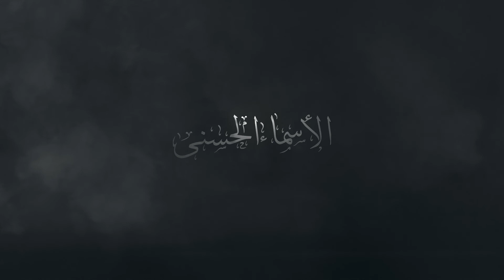ASMAUL HUSNA | Nama Allah Asy Syaafii #33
Diantara nama-nama Allah adalah Asy Syaafii (الشَّافِي ). Dalil yang menunjukkan hal ini adalah hadits dari ‘Aisyah radhiyallahu ‘anha, beliau mengatakan : “Nabi shallallahu ‘alaihi wa sallam pernah meminta perlindungan kepada Allah untuk anggota keluarganya.  Beliau mengusap dengan tangan kanannya dan berdoa :

اللَّهُمَّ رَبَّ النَّاسِ أَذْهِبِ الْبَأْسَ وَاشْفِه وأَنْتَ الشَّافِي لاَ شِفَآءَ إِلاَّ شِفَاؤُكَ شِفَاءً لاَ يُغَادِرُ سَقَمًا

 “Ya Allah, Rabb manusia, hilangkanlah kesusahan dan berilah dia kesembuhan, Engkau Zat Yang Maha Menyembuhkan. Tidak ada kesembuhan kecuali kesembuhan dari-Mu, kesembuhan yang tidak meninggalkan penyakit lain”  (HR Bukhari 535 dan Muslim 2191).

Dalam hadits yang lain dari Abdul Aziz bin Shahib, beliau mengatakan: Aku dan Tsabit datang menemui Anas bin Malik , kemudian Tsabit berkata: “Wahai Abu Hamzah (kunyah dari Anas bin Malik), aku tersengat binatang. Anas mengatakan : “Maukah kamu saya bacakan ruqyah dengan ruqyah yang dibaca oleh Rasulullah shallallahu ‘alaihi wa sallam? Tsabit berkata : “Tentu”. Kemudian Anas bin Malik membaca doa:

اللَّهُمَّ رَبَّ النَّاسِ, مذْهِبِ الْبَأْس, اشْفِ أَنْتَ الشَّافِي لاَ شِفَآءَ إِلاَّ شِفَاؤُكَ شِفَاءً لاَ يُغَادِرُ سَقَمًا

“ Ya Allah, Rabb manusia Yang Menghilangkan kesusahan, berilah kesembuhan, Engkaulah Zat Yang Maha Menyembuhkan.  Tidak ada yang mampu menyembuhkan kecuali Engkau, kesembuhan yang tidak meninggalkan penyakit lain” (HR Bukhari 541).
Makna dari Asy Syaafii adalah Zat yang mampu memberikan kesembuhan, baik kesembuhan penyakit hati maupun penyakit jasmani. Kesembuhan hati dari penyakit syubhat, keragu-raguan, hasad, serta penyakit-penyakit hati lainnya, dan juga kesembuhan jasmani  dari penyakit-penyakit badan.

Tidak ada yang mampu memberikan kesembuhan dari penyaki-penyakit tersebut selain Allah Ta’ala. Tidak ada kesembuhan kecuali kesembuhan yang berasal dari-Nya. Tidak ada yang mampu menyembuhkan kecuali Dia. Hal ini seperti dikatakan Nabi Ibrahim ‘alaihis salaam dalam Al Qur’an :

وَإِذَا مَرِضْتُ فَهُوَ يَشْفِينِ

“Dan apabila aku sakit. Dialah (Allah) yang menyembuhkanku” (As Syu’araa: 80).

Maksudnya,  Allah semata yang memberikan kesembuhan, tidak ada sekutu bagi-Nya dalam memberikan kesembuhan. Oleh karena itu wajib bagi hamba memiliki keyakinan yang mantap bahwasanya tidak ada yang mampu menyembuhkan kecuali Allah.

Dalam doa Nabi (اللَّهُمَّ رَبَّ النَّاسِ) terdapat tawasul kepada Allah dengan keumuman rububiyah Allah terhadap seluruh manusia. Dengan penciptaan makhluk, pengaturan segala urusan mereka, serta pergantian yang terjadi pada mereka. Di tangan Allah Ta’ala kehidupan dan kematian, sehat dan sakit, kaya dan miskin, serta kuat dan lemah. Semuanya berada dalam pengaturan Allah Ta’ala dalam rububiyah-Nya.

Dalam doa Nabi (أَذْهِبِ الْبَأْسَ) maksudnya adalah hilangkanlah penyakit dan kesusahan. Dalam lafadz yang lain dari sahabat Anas bin Malik (اللَّهُمَّ رَبَّ النَّاسِ, مذْهِبِ الْبَأْس). Hal ini merupakan tawasul kepada Allah Ta’ala bahwasanya hanya dialah yang menghilangkan kesusahan. Kesusahan tidak akan hilang dari seorang hamba kecuali dengan izin dan kehendak Allah Ta’ala.

Dalam doa Nabi (وَاشْفِه وأَنْتَ الشَّافِي) terdapat permohonan kesembuhan kepada Allah, yaitu kesehatan dan keselamatan dari penyakit. Bertawasul kepada Allah dengan nama Allah Asy Syaafii yang agung ini menunjukkan keesaan Allah dalam memberikan kesembuhan, dan bahwasanya kesembuhan berasal dari-Nya.

Dalam doa Nabi (لاَ شِفَآءَ إِلاَّ شِفَاؤُكَ) merupakan penegas untuk keyakianan seorang hamba dan agar lebih mengokohkan iman, serta pengulangan bahwasannya kesembuhan tidak dapat terjadi kecuali dari Allah. Pengobatan yang dilakukan seorang hamba jika Allah tidak mengizinkan untuk memberikan kesembuhan dan kesehatan tidak akan memberikan manfaat sedkitpun.

Dalam doa Nabi (لاَ يُغَادِرُ سَقَمًا) maksudnya tidak tersisa penyakit dan tidak meninggalkan cacat.

Yuuk! bantu share kebaikan, u,ntuk memperluas pengetahuan dan semoga bermanfaat bagi yang lainnya.

Support Dakwah kami "Mimbar TV"